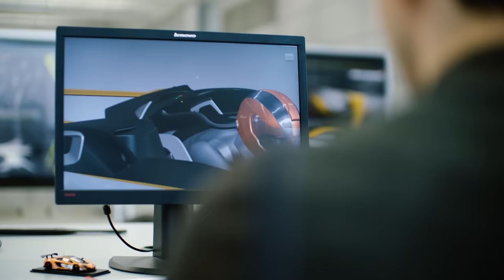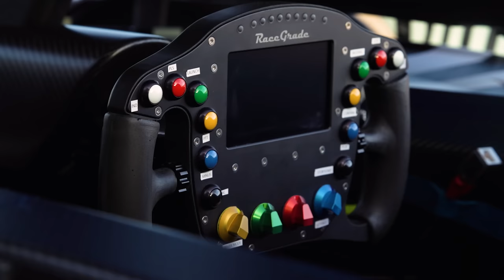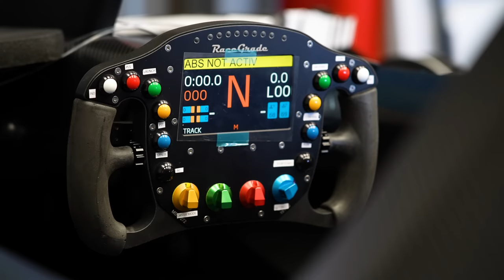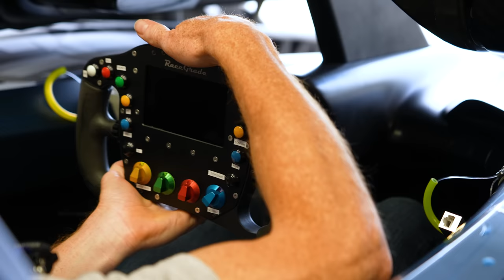FIRST LOOK: McLaren Solus GT – £2.75m V10 Gran Turismo Hypercar Made Real! | Top Gear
The Solus GT is the first Vision Gran Turismo car to become a reality. McLaren will be building 25 of them, priced at over £2.5 million each. Considerably more than the million credits they cost in the game.

The familiar twin-turbo V8 has been ditched in favour of a naturally aspirated V10 that revs past 10,000rpm and develops 840bhp. That 5.2-litre engine (it’ll need to be pre-warmed for an hour before driving) is used in different configurations for LMP2, and the Solus GT’s architecture is pure racer.

Obviously it’s not road legal. But outside of F1 it will be the fastest McLaren ever around a track, quicker than a 720S GT3X, Senna GTR or P1 GTR. All up it weighs well under 1,000kg and develops 1,200kg of downforce. There’s no active aero, just a socking great wing, front splitter and huge underbody tunnels.

Top Gear Magazine’s Ollie Marriage gets an exclusive behind-the-scenes look and tells us all we need to know.

Chapters
0:00 - Intro
0:40 - Gran Turismo Vision Cars Explained
2:12 - The Numbers & Name
2:00 - Q+A With Programme Manager
11:32 - In The Garage
13:16 - First Time On Track
15:34 - Cockpit
16:03 - Track Performance
16:43 - Outro